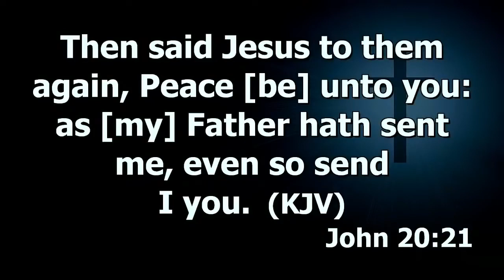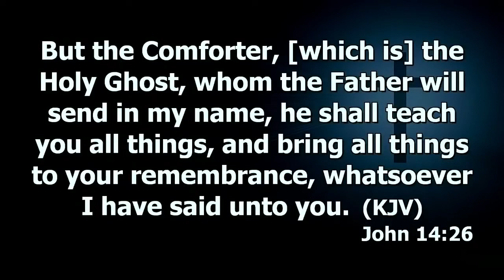What Is The High Point Of Christianity? Is It Charity & Giving To The Poor? | Dr. Abel Damina